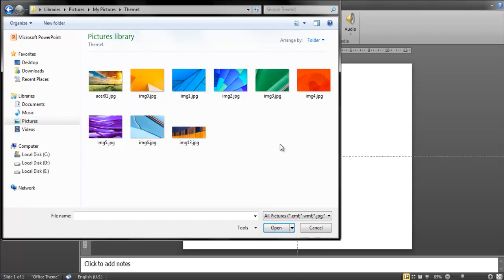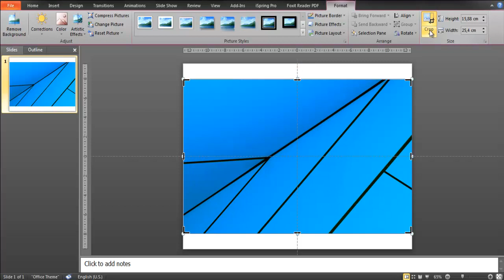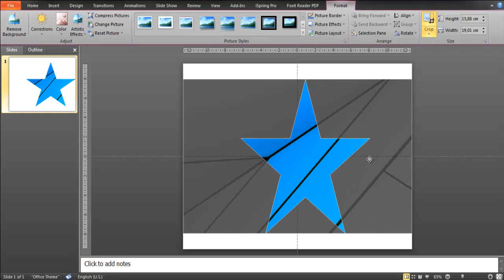Crop to Shape di MS Power Point #83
Memotong gambar menggunakan macem-macem shapes, siap yes!?